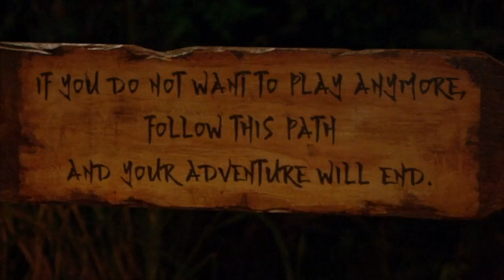Survivor Edge of Extinction Tribal Music - Aubry's Elimination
The unreleased music track to Aubry's blindside in Survivor Edge of Extinction

Survivor Edge of Extinction Aubry Voted Out
Survivor Edge of Extinction Aubry Blindsided

Full credit to CBS & CBS CID, I take no credit or ownership to any of this content. None of the graphics or audio used in this video are mine.